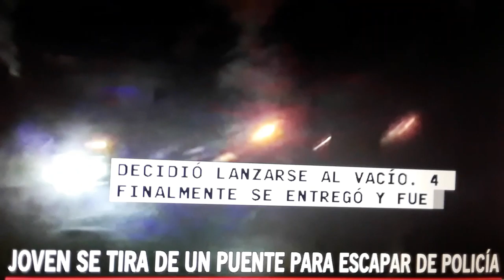Joven se tira por un puente para escapar de la policia.